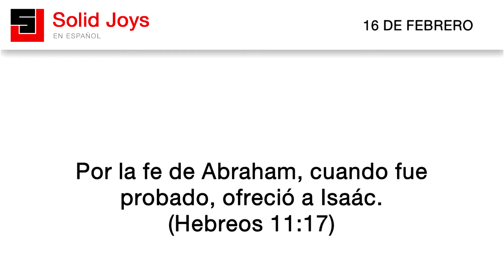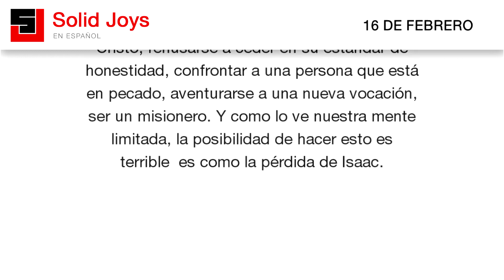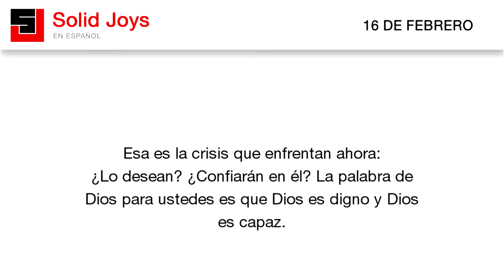Solid Joys en Español - Febrero 16 - Cuando la obediencia parece imposible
Solid Joys en Español | Cuando la obediencia parece imposible.

Para muchos de ustedes ahora y para otros ya
llegará el momento la obediencia parece ser el
final de un sueño. Sienten que si hacen lo que la
Palabra de Dios o el Espíritu de Dios los está
llamando a hacer, esto los hará miserables, y
que no hay manera de que Dios lo haga todo para
bien.

Quizás el mandamiento o el llamado de Dios que
escuchan ahora sea quedarse casado o quedarse
soltero, permanecer en ese trabajo o dejarlo,
bautizarse, hablar en el trabajo acerca de
Cristo, rehusarse a ceder en su estándar de
honestidad, confrontar a una persona que está
en pecado, aventurarse a una nueva vocación,
ser un misionero. Y como lo ve nuestra mente
limitada, la posibilidad de hacer esto es
terrible es como la pérdida de Isaac.

Han considerado cada perspectiva humanamente
posible y es imposible que se obtenga un buen
resultado.
Ahora ya saben qué es lo que Abraham sintió.
Esta historia de la Biblia es para ustedes.

¿Desean a Dios y sus caminos y sus promesas
más que a nada, y creen que él puede honrar
y honrará la fe y obediencia de ustedes, al
no avergonzarse de llamarse su Dios, y usar
toda su sabiduría y poder y amor para convertir
este camino de obediencia en un camino de vida
y gozo?

Esa es la crisis que enfrentan ahora:
¿Lo desean? ¿Confiarán en él? La palabra de
Dios para ustedes es que Dios es digno y Dios
es capaz.